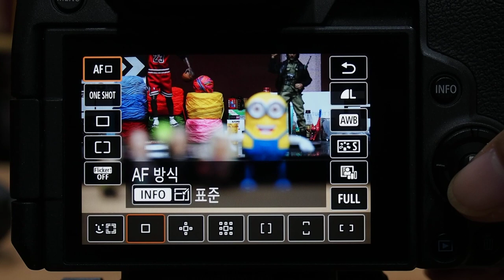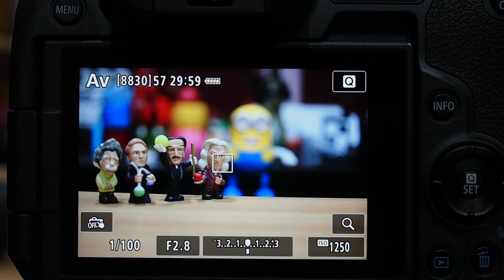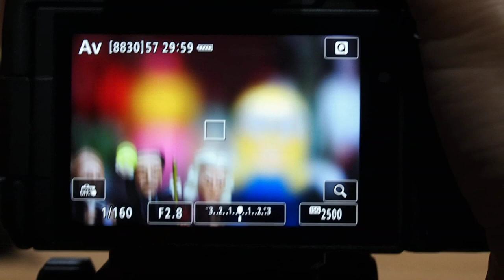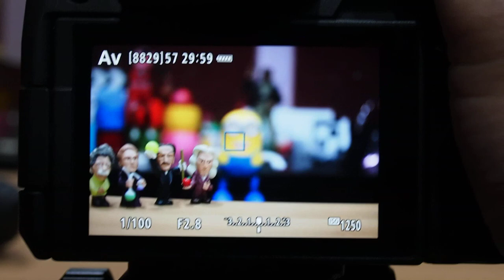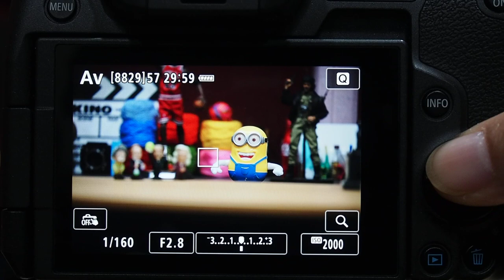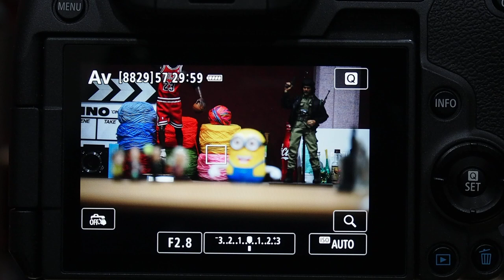Canon RF70 200mm F2 8 L IS USM AF